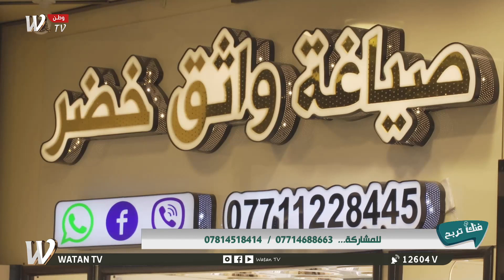برنامج فنك تربح حلقة 8